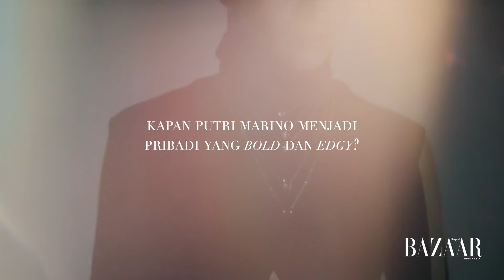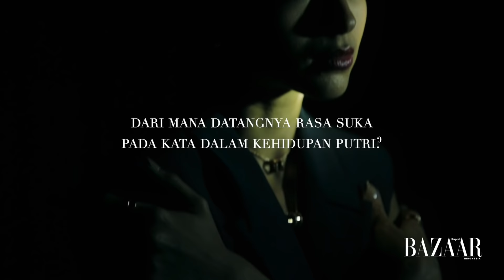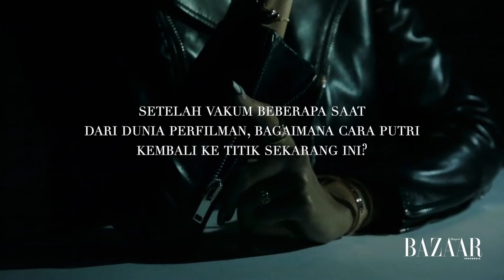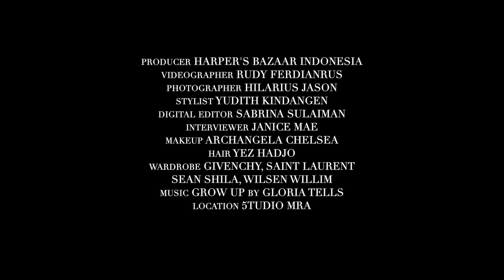Mengenal Putri Marino Lebih Dalam Lagi Lewat Video BTS Pemotretan Cover Digital April 2022!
Sela-sela waktu pemotretan cover digital April 2022 Putri Marino kami isi dengan lima pertanyaan seputar perempuan, proses kembalinya Putri ke perfilman, dan tentu saja tentang karakter bold dan edgy versinya.

Portofolio ini:
Keseluruhan koleksi perhiasan: @bvlgariofficial B.zero1.
Photographer: Hilarius Jason
Videographer: Rudy Ferdianrus
Fashion Editor: Yudith Kindangen
Interviewer: Janice Mae
Digital Editor: Sabrina Sulaiman
Cover Layout: Tevia Andriani
Makeup: Archangela Chelsea
Hair: Yez Hadjo
Manicure: Linnea Beauty Bar
Wardrobe: Givenchy, Sean Sheila, Saint Laurent, Wilsen Willim